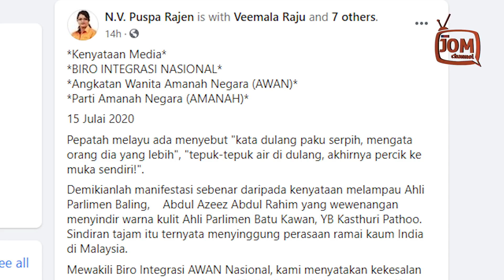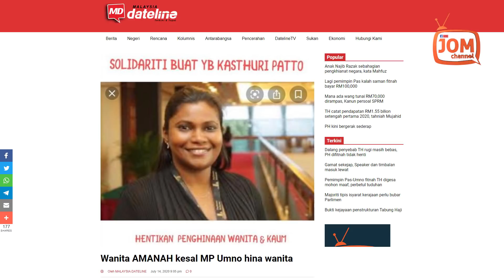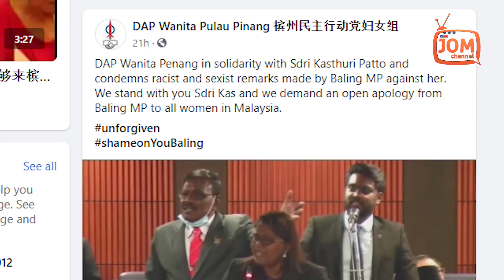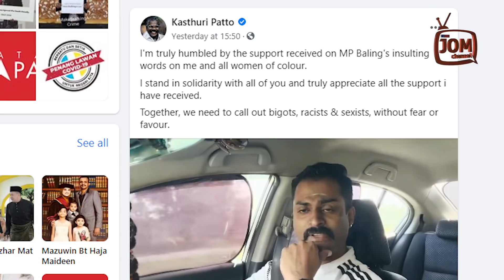WARNA KULIT - SOKONGAN TERHADAP KASTHURI MENCURAH-CURAH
“Kami mengecam tindakan ini yang secara jelas bersifat menghina fizikal dan merendah-rendahkan martabat kaum wanita menerusi kata-kata seperti “tak nampak, gelap” dan “pakai bedaklah!”, malah merupakan kata-kata yang tidak menggambarkan ketinggian martabat Parlimen (unparliamentary),” katanya bagi pihak Angkatan Wanita AMANAH.

Pihak AWAN turut menzahirkan rasa jelik kerana tiada seorang pun kalangan Ahli-ahli Parlimen wanita daripada PERIKATAN NASIONAL yang bangkit menempelak tindakan Ahli Parlimen Baling itu.